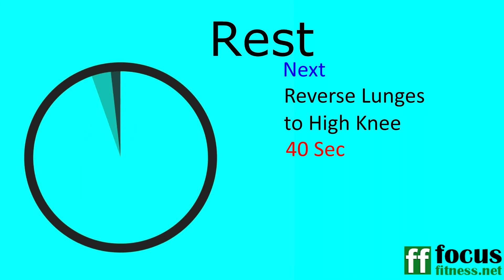9-Minute Plyo Workout for Runners (No Equipment Needed)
Whether you're an athlete or a regular guy, this plyo workout will take your fitness to the next level.
It will make you fitter, leaner, and stronger by activating different muscle groups.
Even if you're a beginner, you'll be able to do most of the exercises in this plyo workout.
You're probably used to doing HIIT workouts but you should definitely give this workout a try to transform your body fast.
I may also note that this workout will improve your speed and take your fitness to the next level.
Enjoy the plyo workout to burn fat and build muscle.